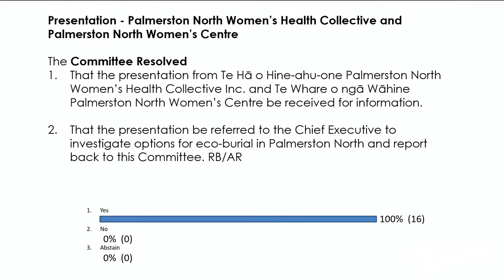Environmental Sustainability Committee | 9 December 2020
Watch the 9 December 2020 meeting of the Environmental Sustainability Committee of Palmerston North City Council.